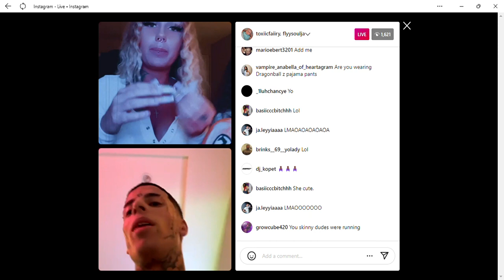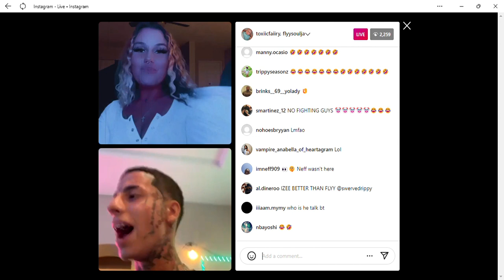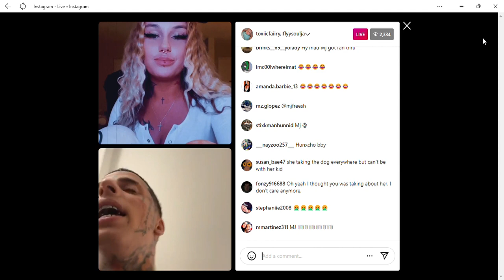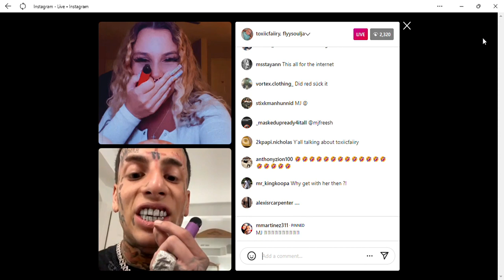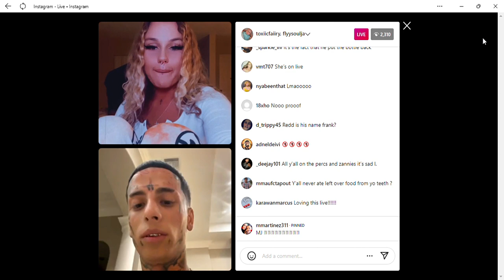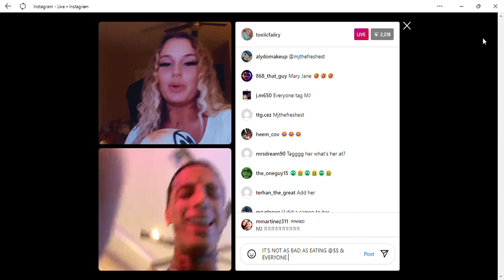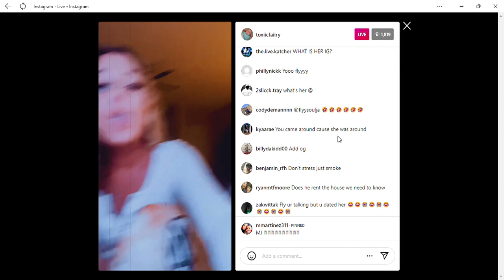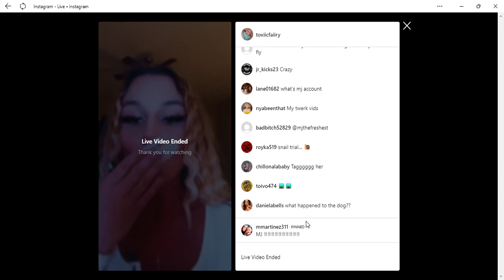Flyysoulja Baby Momma Fight With Side Chick!!!